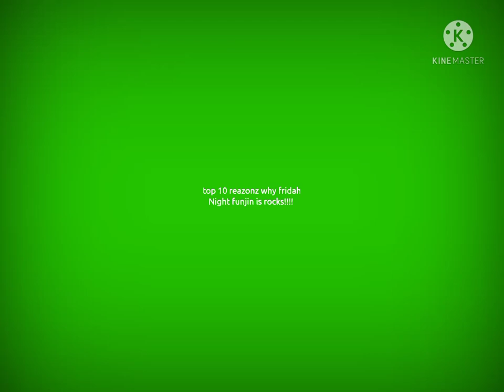[17.06.2021] 20210617_1080p.mp4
No idea why I made this one bruh